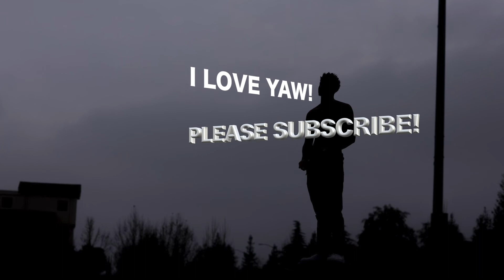Ariana Grande - Thank u, next - ALAZON REACTION EPI 552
~“MEET AND GREET” WILL BE IN NORTHERN CALIFORNIA

~WHAT ALAZON’S CHANNEL CONSIST OF:
-Reactions
-Q&A’s
-Acts

~I truly do appreciate the support TeamAlazon!

-Will post Monday - Thursday @ 3PM

~SOURCES
-Eric Bellinger - Awkward (Intro)
-Oh Wonder (Lewis The Child Remix) - Body Gold (Between)
-6lack - Free(Outro)
-SDP Interlude - Travis Scott (Between)
-FinalCutProX

~Request videos! If I don’t get to your request, the video may have included copyrighted material, if copyright isn't involved, ill react to the video you requested in the order I received the request.
Ariana Grande - thank u, next
Ariana Grande`
Premiered Nov 30, 2018